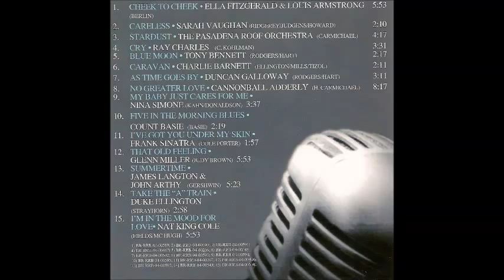Stardust - The Pasadena Roof Orchestra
Album: Jazz & Voices
Vocal: (?)
Melody and lyrics by Hoagy Carmichael